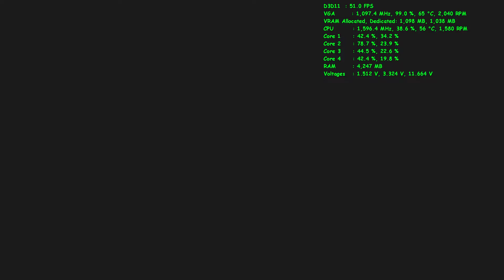Tomoko Game : Far Cry 3 Get radio #8